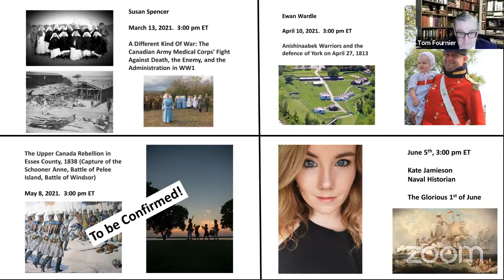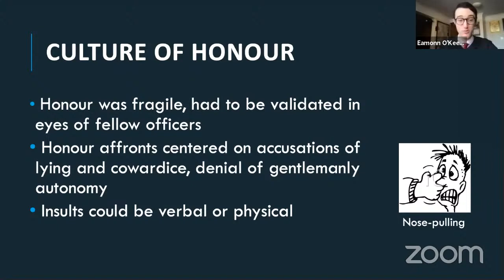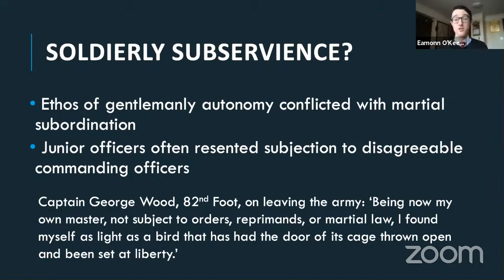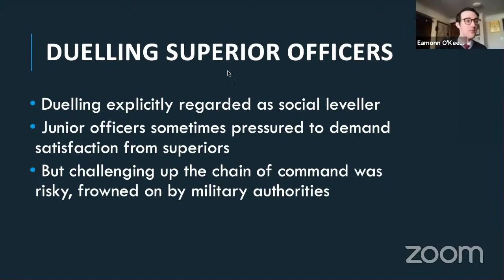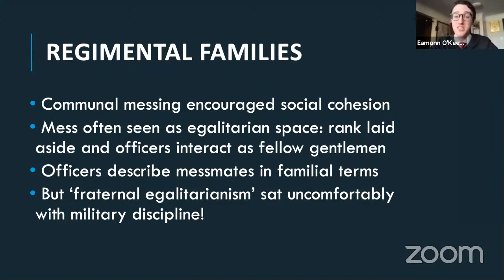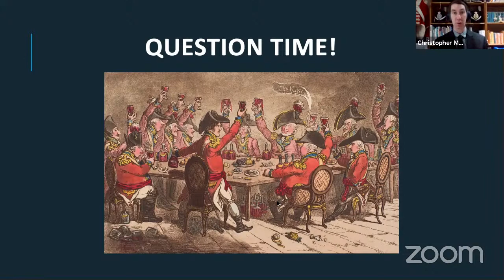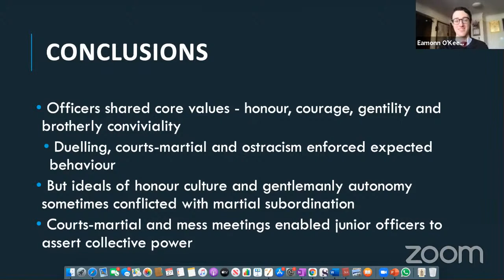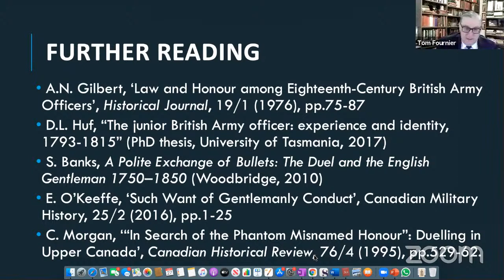Eamonn O'Keeffe: Siblings or Subordinates?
We have been following Eamonn's academic pursuits for years!

In this fantastic talk he looks at the life and interactions of British Officers during the Napoleonic Wars and the War of 1812.